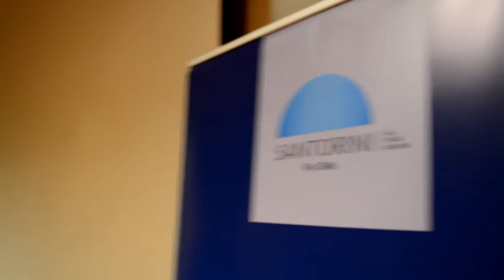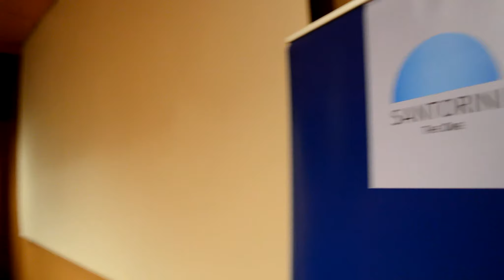Δ΄κύκλος Εκπομπών Action#24 Φεβρουαρίου 2018#Το Ακρωτήρι της Σαντορίνης#Μουσείο Ακρόπολης !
«50 χρόνια Ακρωτήρι - Έργα και Προοπτικές στο χώρο του Πολιτισμού».
Στο πλαίσιο της εκδήλωσης ο Δήμαρχος Θήρας κ. Νίκος Ζώρζος θα αναφερθεί συνολικά στη σημερινή κατάσταση του νησιού, αλλά και στα σχέδια και ενέργειες που προγραμματίζονται για τα επόμενα χρόνια.
Για τα 50 χρόνια της Ανασκαφής στο Ακρωτήρι θα μιλήσει ο καθ. Χρίστος Ντούμας, διευθυντής Ανασκαφής στο Ακρωτήρι. Για τις δράσεις που σχεδιάζει και υλοποιεί η Εφορεία Αρχαιοτήτων Κυκλάδων στα μνημεία και τα μουσεία της Σαντορίνης θα μιλήσει ο δρ Δημήτρης Αθανασούλης, διευθυντής της Εφορείας Αρχαιοτήτων Κυκλάδων, ενώ ο κ. Σταύρος Μπένος – ο πρόεδρος του μη κερδοσκοπικού σωματείου ΔΙΑΖΩΜΑ – θα αναφερθεί σε μία σειρά παρεμβάσεις που θα ενισχύσουν την αξιοποίηση του πλούσιου πολιτιστικού αποθέματος της Σαντορίνης.
Το πάνελ των ομιλητών ολοκληρώνεται με τον κ. Γρηγόρη Ζαριφόπουλο, Γενικό Διευθυντή της Google Ελλάδας,Κύπρου,Μάλτας ο οποίος θα αναφερθεί στην πρωτοβουλία Grow Greek Tourism Online της Google και στη συνεργασία με το Δήμο Θήρας για την υποστήριξη του "Σαντορίνη Προορισμός Όλο το Χρόνο".
Στην εκδήλωση έστειλε χαιρετισμό η Υπουργός Πολιτισμού και Αθλητισμού κ. Λυδία Κονιόρδου.